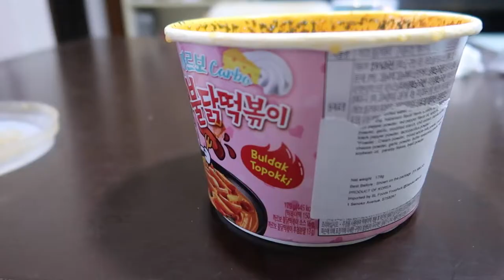a homebody's day | Samyang Carbo Buldak Tteokbokki, rainy weather, tapering bro's pants | vlog #25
posting my JAN vlog in DEC 'cause i mean it's better late than never, right? RIGHT?
vlog dates: 03 JAN to 24 JAN 2021

0:00 Hiking in the rain
0:17 Sweater Weather~
0:35 trying the Samyang Carbo Buldak Tteokbokki
2:17 mum's turn to try the fire tteokbokki
4:02 collecting my lucky draw prize
4:41 meeting friends for dinner + life updates
5:22 mom fixing the ceiling light
6:31 altering bro's pants